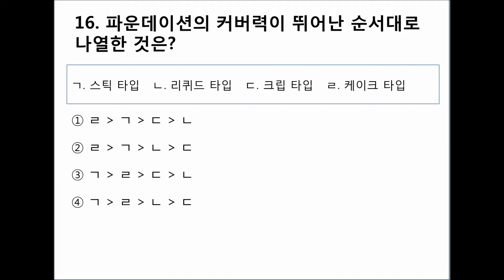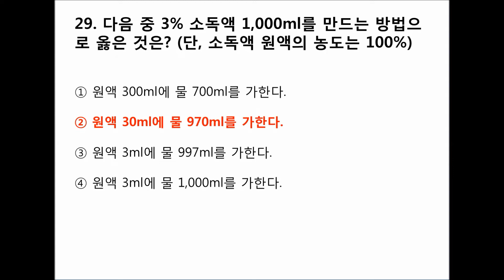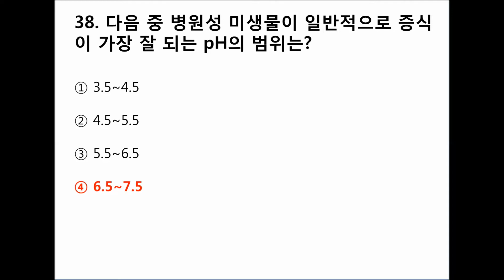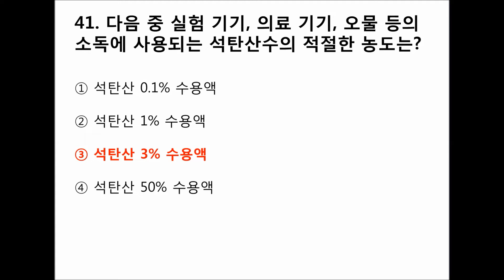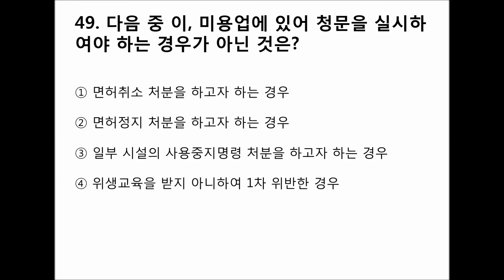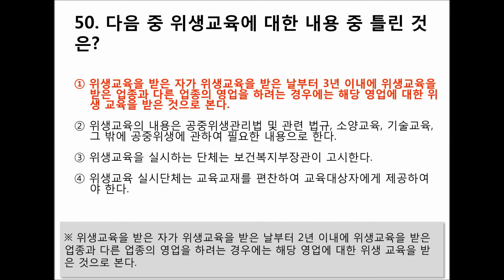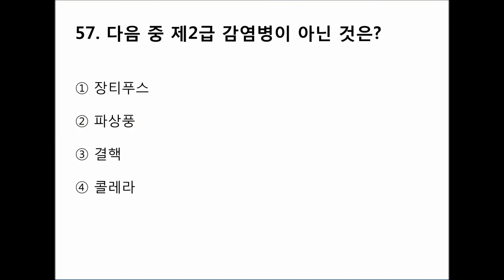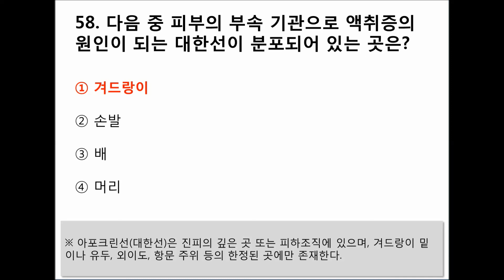[01편]2024~2025년 최신판 미용사(메이크업) 자격증 필기시험 기출문제 및 예상문제